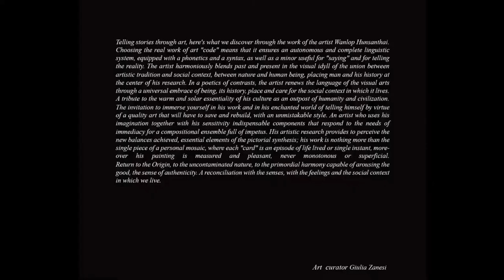Shine Landscape 2020 Award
From February 28 to March 20 2020
CONTEMPORARY ART

Venue : M.A.D.S.  MILAN Milan, Corso San Gottardo, 18, (MI) Italy 🇮🇹
Opening hours : 28 February 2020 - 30 March 2020

Many thanks Alessandra and Carlo (Art Director) /Giulia (Art curator)